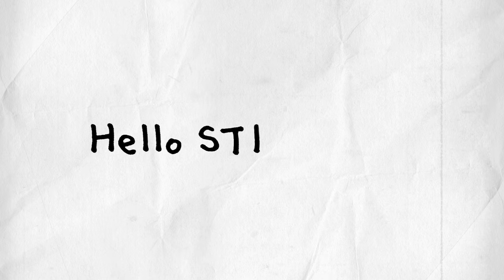'Hello STRANGER' 안녕, 낯선 나. | 선미 Vlog📹 Teaser